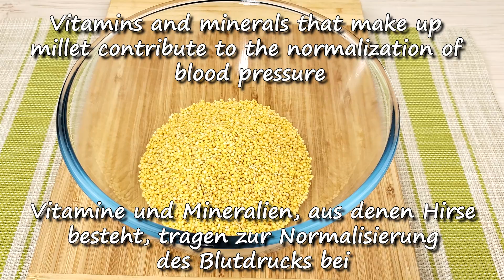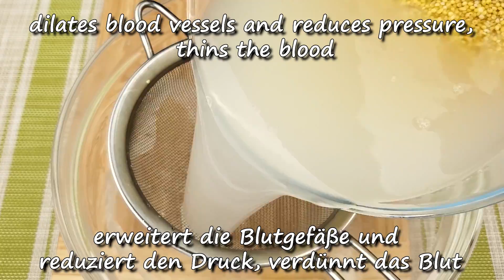🔥 Nur 1 Glas und Sie sind gereinigt und gesund! Getränk zur Reinigung von Leber, Nieren und Blase!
🔥 Nur 1 Glas und du bist sauber und gesund! Trinken Sie, um Ihre Leber, Nieren und Blase zu reinigen! Das ist eine natürliche Bombe! Wie man den Magen reduziert und den Darm reinigt. Sanfte Reinigung Ihres Körpers.
Hirsemilch reinigt die Leber, verbessert den harntreibenden Prozess, entfernt Steine ​​und Sand aus den Nieren, aus der Blase. Es behandelt auch Blasenentzündungen und hilft bei gynäkologischen Erkrankungen. Dieses einfache Getränk verbessert den Zustand von Zähnen und Knochen, erweitert die Blutgefäße und reduziert den Druck. Es verdünnt das Blut, verbessert das Sehvermögen und beugt auch der Bildung von Gallensteinen vor. Das Getränk hilft, Darmparasiten loszuwerden. Sie werden nicht glauben, wie einfach es ist!

Zutaten:
10 EL Hirsegrütze.
1 Glas Wasser.

Ingredients:
10 tbsp millet groats.
1 glass of water.

Ich wünsche dir Gesundheit!